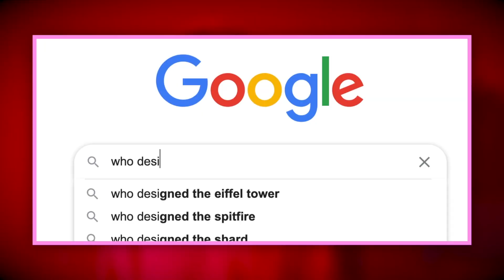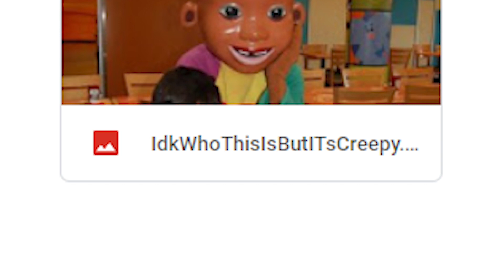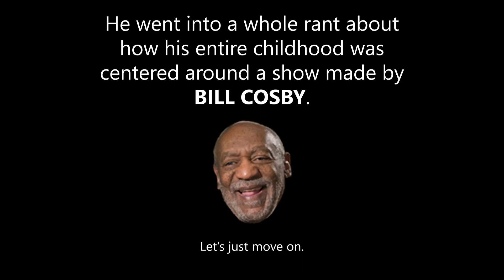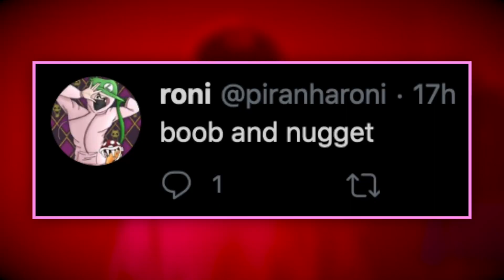Diving into the Nickelodeon Hotel (ft. UniqueGeese)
A light hearted look at The Nickelodeon Hotel with special guest, UniqueGeese. I've also appeared in his latest video which you can watch

Today we take a unique (ayy) approach to looking at the legendary Nickelodeon Hotel and its many quirks, questionably designed character costumes, and unforgettable water park.